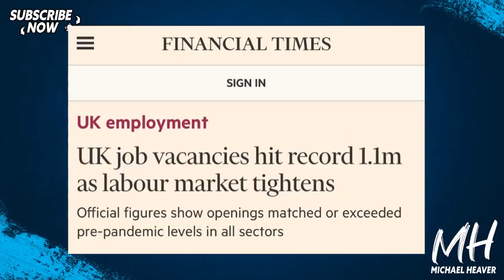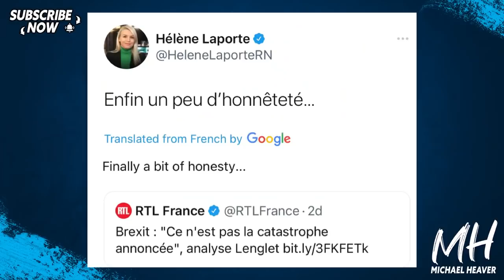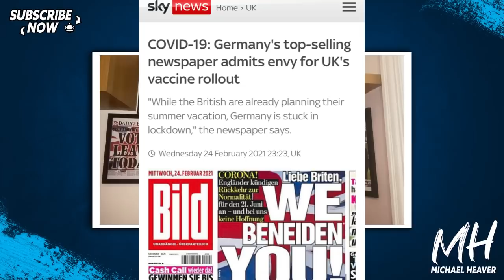French Media Admit Remainers WRONG About Brexit